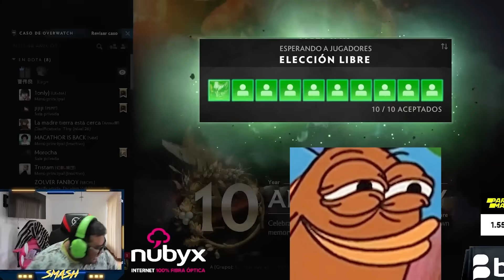Chapen que sobra menudencia noma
Apoya a tu equipo favorito con Parimatch a través del siguiente enlace